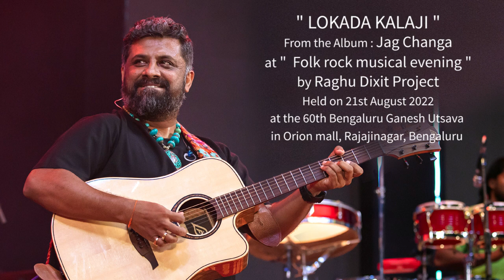LOKADA KALAJI | Jag Changa | Raghu Dixit Project | 60th Bengaluru Ganesh Utsava 2022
"LOKADA KALAJI"
From the Album 'Jag Changa'
at "Folk Rock Musical Evening"
By Raghu Dixit Project
Held on 21st August 2022
In Orion Mall @ Brigade Gateway Rajajinagar, Bengaluru